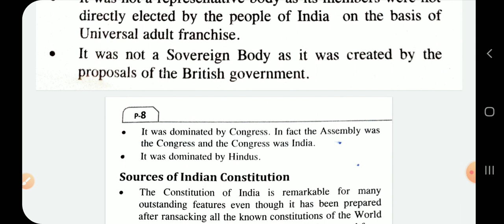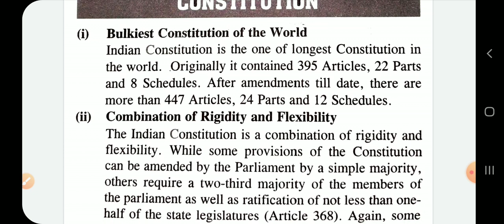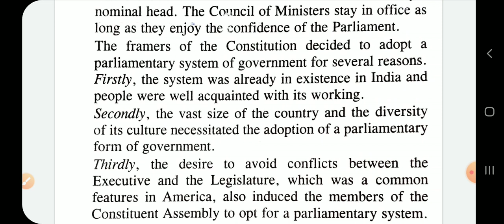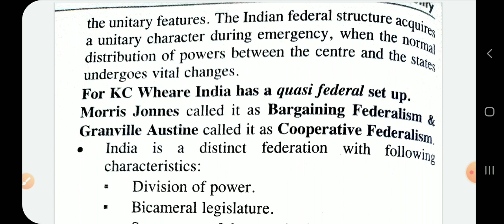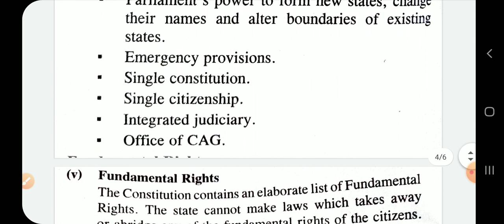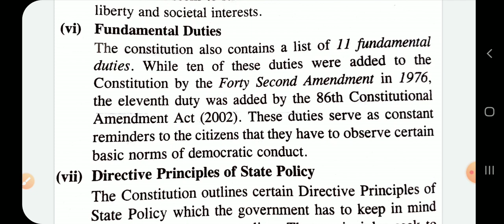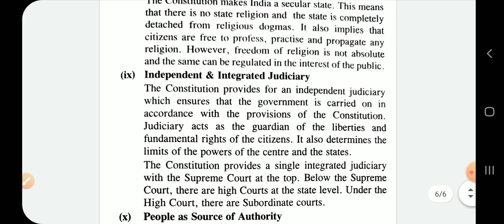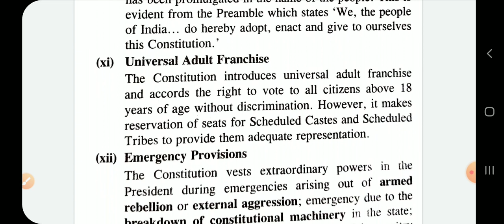CRITICISM OF INDIAN CONSTITUTION, POLITY LECTURE -7